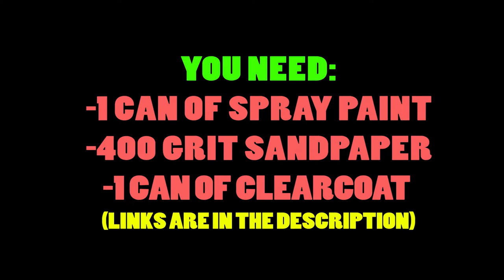WHEEL COVER RESTORATION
👉Spray Paint (Any Color You Want!)

👉🏻400grit sandpaper

In this video you will see how to restore/paint your plastic old hubcaps. Painting your hubcaps will save you 50-100$ depending on your car. Because brand new hubcaps doesnot serve you any better than the old ones. So you can easily paint your old hubcaps and make them look better. This process will save you money and definately raise the price of your car.

Should I Use Clear Coat?
Yea clearcoat will protect your paint any make it look a lot better. Spraying 2-3 coats of clearcoat will make a protection layer on your basecolor and when you accidently scratch your hubcaps in the future you can remove the scratch by polishing and sanding.

Hey there my name is Enes and it is pronounced basiclly NS therefore the channels name is NSX-PLAINS.

I study Becholar Metarials Engineering  and i always liked to learn how things work and how to fix problems on a car,bike or an electric device.

My  idol is ChrisFix and I learned a lot from his videos i recommend you to watch him because he is the beast :)